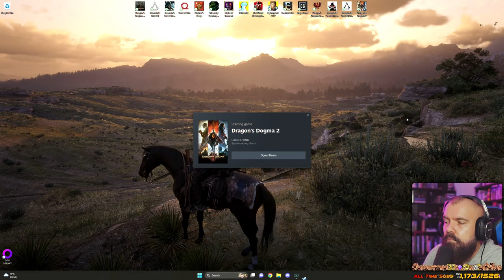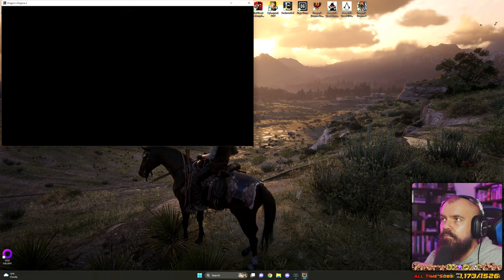Dragons Dogma 2 PC Full Playthrough PART 17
Full playthrough and Letsplay of Dragons Dogma 2 by Capcom! Dragons Dogma is one of my favorite games of all time, and here it is finally we get to play the sequel!

I plan to get every weapon/upgrade, finish all quests and collect all collectibles!

I'm playing through this on my Twitch channel currently, so feel free to drop by to that! I hope you guys enjoy this playthrough!